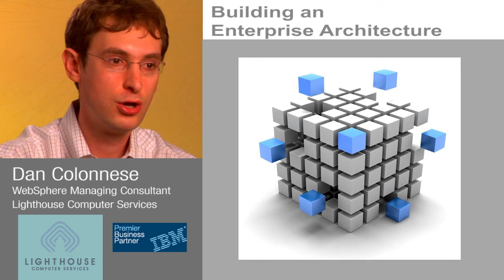Building an Enterprise Architecture Lighthouse CS